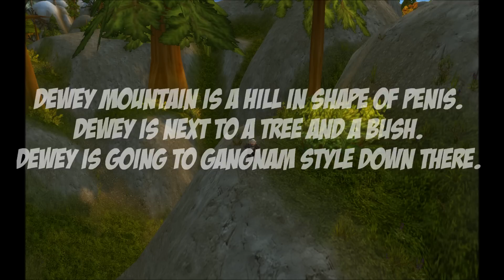World of Warcraft machinima - Dewey's Christmas Day Six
Hello and welcome to the christmas special!
I know the video is crappy but i did it in a hurry!
So i hope you enjoy! And do not punt gnomes.
Support P.U.N.T.(Punting Underaged Nerds Terror) today! To stop punting on gnomes!
Thanks Bencrafters!

Thank you for reading this. You are now a Bencrafter, welcome to the club! xD